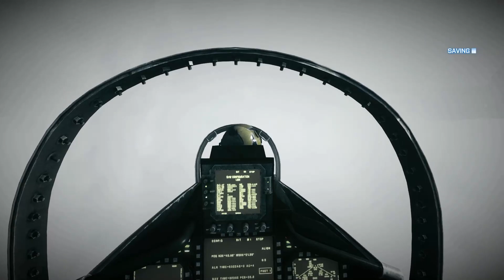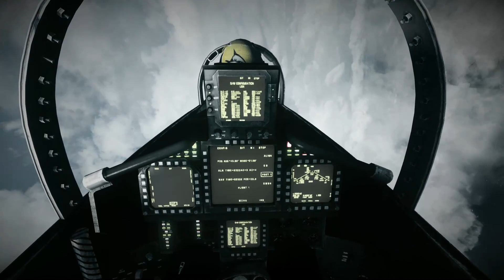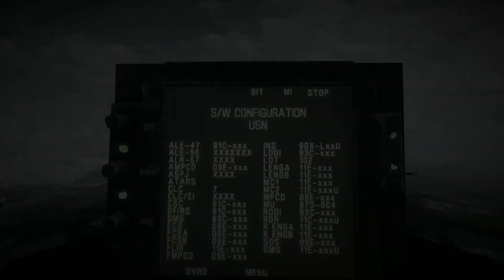Going Hunting | Realistic Ultra High Graphics Gameplay [1080p60fps UHD] Battlefield 3 2011